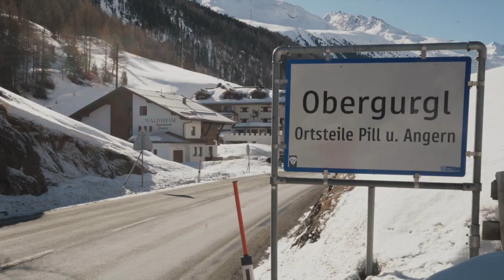FFF20 - Sneak Peek - metanoia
DE 2020 // 22 min // Deutsch, engl. Untertitel

Regie: Flo Gassner
Produktion: Flo Gassner, Paul Schweller, Valentin Werner-Tutschku
Cast: Valentin Werner-Tutschku, Flo Gassner, Moritz Ablinger, Martin Kogler, Andi Jenewein
Kamera: Paul Schweller
Location: Ötztal / Österreich

(english below)
Wenige Tage vor dem Corona Lockdown im März 2020 bricht die Mountain Tribe Crew in die Ötztaler Alpen auf. Ziel ist eine alte Grenzhütte am Timmelsjoch. Dort wollen sie die Grenzen der Freundschaft ausloten. Doch das Unterfangen wird zum Grenzgang der anderen Art.

Am Plan stehen Skitouren und Big Lines im abgeschiedenen Gebiet direkt an der Grenze zwischen Österreich und Italien. Doch am Freitag, den 13. März ändert sich die Lage plötzlich vehement. Die Einschränkungen rund um die COVID-19-Pandemie werden strikter, die Diskussionen in der Gruppe und der Kontakt zu Polizei und den Familien zu Hause intensiver.

Metanoia steht für einen zunehmenden Sinneswandel, der sich im Zug des Films bei den Athleten und dem Filmteam breitmacht. Die Kamera ist dabei immer on. Wird am Anfang noch gewitzelt und auf der Gitarre der Corona Blues gespielt, gesellt sich im Lauf der Tage bitterer Ernst unter die Truppe.

(english)
Several days before Austria’s Covid lockdown in March 2020, the mountain tribe crew set off for the Ötztal Alps. The goal is to reach the old border hut at the Timmelsjoch. The plan is to explore the limits of friendship, yet all of a sudden they are challenged to face other boundaries.

Ski tours and big lines are on the agenda in the remote area right at the border between Austria and Italy. But on Friday, March 13th their plans are thrown completely overboard. All of a sudden, they are facing the serious restrictions of the COVID-19-Pandemic guidelines. With the given information there’s now a rising tension affecting the discussion within the group and their contact to authorities and family.

The term Metanoia stands for an increasing change of heart, leaving athletes and filmmakers dazzled throughout the course of the film. The camera is always present. The previously made jokes and Corona Blues played on guitar, soon turn into a bitter seriousness over the course of the days.